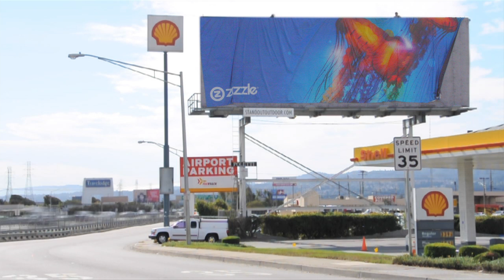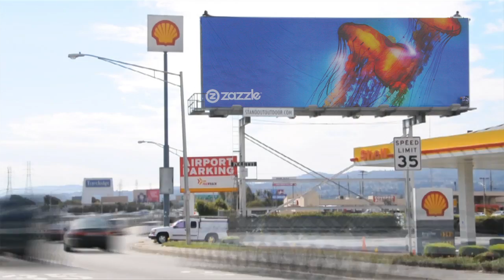Zazzle Billboard #2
Born in Manchester, UK, Mike Karolos lives and works in Athens, Greece. Graffiti influences are apparent in his application of graphics to design and photography. Karolos explains, "Jellyfish look like they are dancing in slow motion, so using the natural lights and lines were the way for me to transform your screen into a window to the deep blue sea. I Just added my point of view. Art on art."